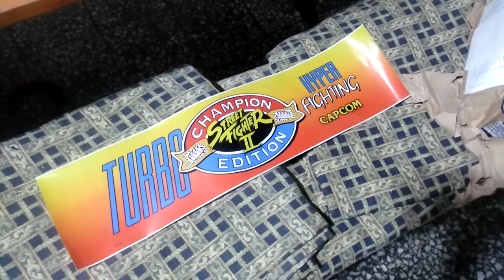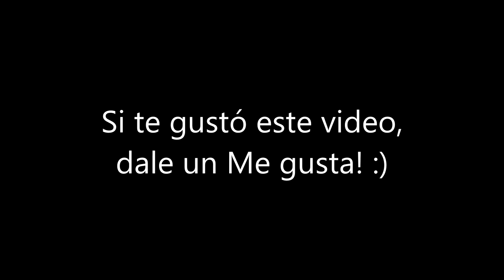Tipos de Joysticks Arcade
En este episodio les muestro 4 tipos de joysticks arcade, enfocado en el arcade casero.